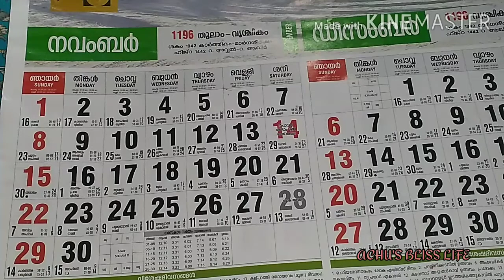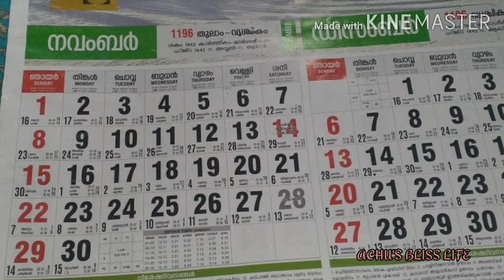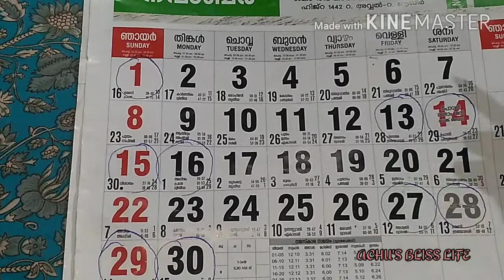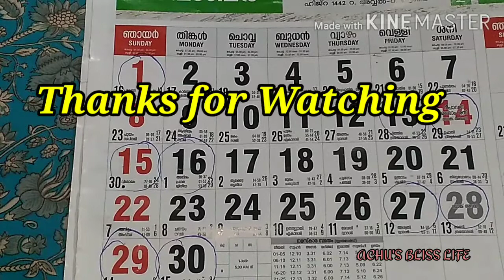How to calculate Ovulation date.ഓവുലേഷൻ date അറിഞ്ഞിരുന്നാൽ എളുപ്പം ഗർഭിണി ആവാം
How to calculate Ovulation date

In this video I'm sharing my personal experience to have a baby with a help of calender which help to calculate Ovulation date.

With Love
Achu 😍 ❤️